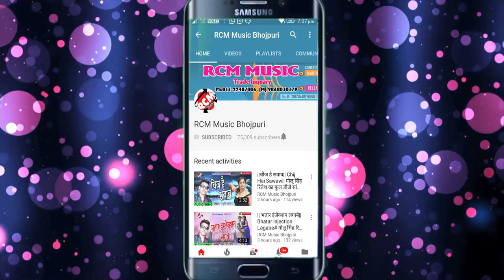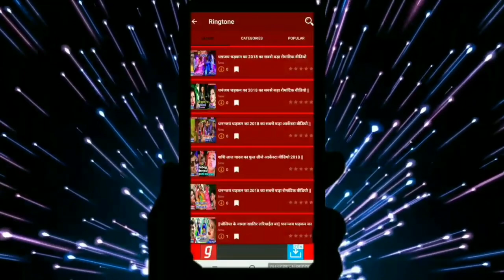Makka Mastana का बड़ा आर्केस्टा सांग || मरलस दवाके भतरा|| Marlash Dawake Bhatara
Title: Jb Tohara Bhitariya Dhukki
Singer: Makka Mastani
Lable: RCM Music
Lyrics: Gulson Singh, Md. Amir
Music:  Ankit Singh
Video Director:
DOP: